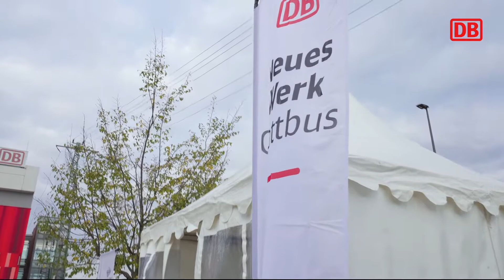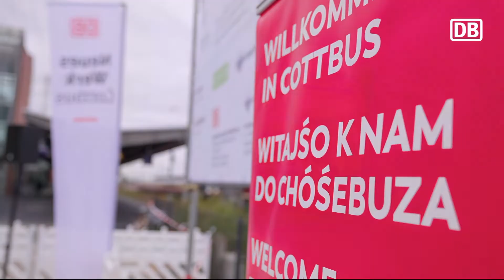Spatenstich-Veranstaltung für das Infozentrum der Stadt Cottbus/Chóśebuz auf dem Bahnhofsvorplatz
Baubeginn für Pavillon direkt am Hauptbahnhof – Präsentation der Projekte rund um den Strukturwandel im Land Brandenburg, wie etwa das neue Bahnwerk in Cottbus – Treffpunkt für Bürgerinnen und Bürger

© DB AG / Urheber: Christian Horn FILMART GmbH